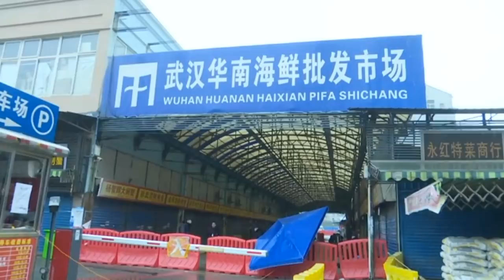Хитойда яна янги вирус топилди: у ҳам пандемияга айланиши мумкин - BBC Uzbek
Хитойда янги хавфли вирус топилди.

Олимларга кўра, бу вирус ҳам дунёга тарқалиб, янги пандемия келтириб чиқариш кучига эга.

Бу сафар янги вирус чўчқаларда топилгани айтилмоқда.

Вирусни ҳозирча G4 EA H1N1 рақами билан аташаяпти.

Хитойлик қаттор чўчқабор ва кушхона қассобларида ҳам  вирус топилган.

Дунёда ҳали одамзодда бу вирусга қарши иммунитет ёки ҳимоя йўқ дейилмоқда.

Хитой ҳукумати дунёни тинчлантириб, хавотир олмасликни ва вазиятни назорат қилишаётганини айтмоқда.

Янги вирус қандай? У инсонлар учун қанчалик ҳалокатли?

Бу дунёга тарқалиб, одамларни ҳалок қилиши эҳтимоли каттами?

Мамлакатлар иқтисодларига зарба бериб, миллардлаб инсонлар ҳаёт тарзини издан чиқариб юбориш кучига эгами?

Хитой олимлари аллақачон хавотир билдиришмоқда.